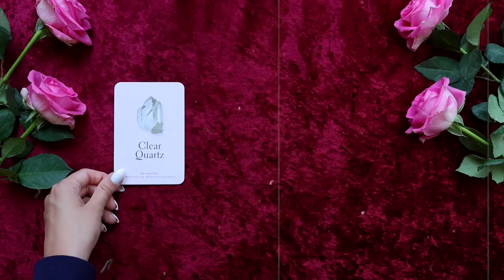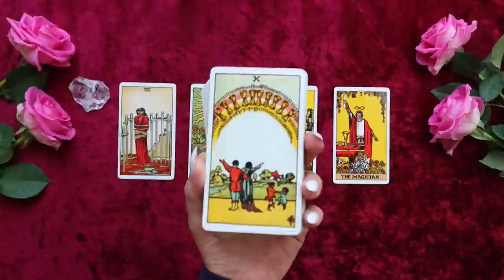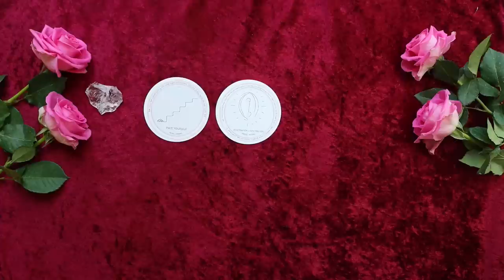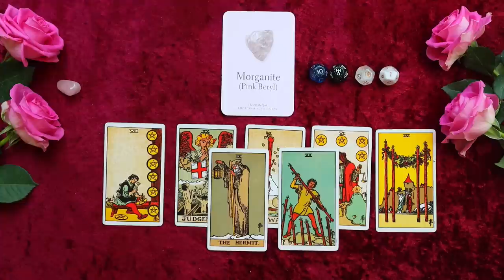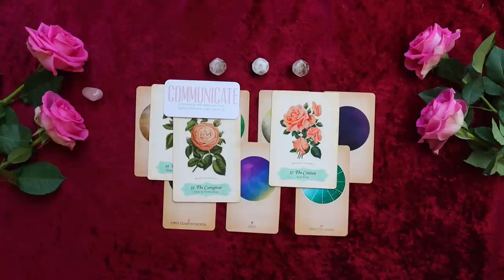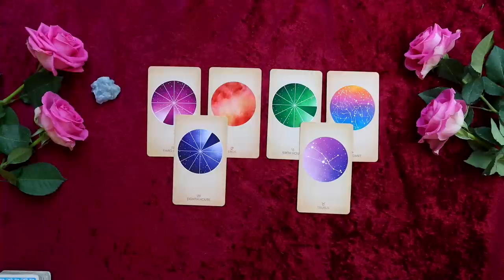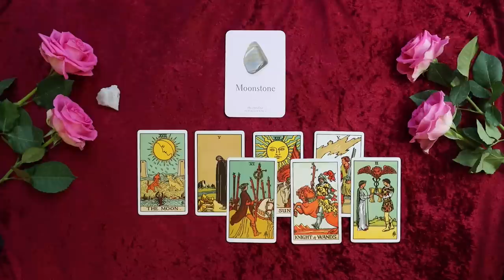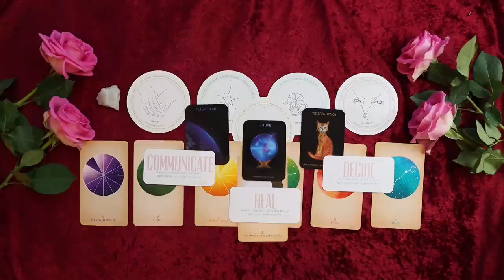LOVE UPDATE ❤️💕 YOUR NEXT PARTNER + CHEEKY MESSAGES 👅 | ⭐️ PICK A CARD ⭐️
PICK A GROUP:
🤍 GROUP 1 - 2:16
🩷 GROUP 2 - 28:32
💙 GROUP 3 - 52:53
🩶 GROUP 4 - 1:11:43